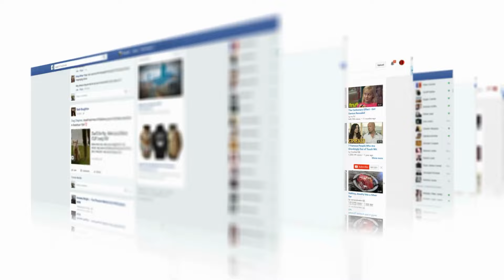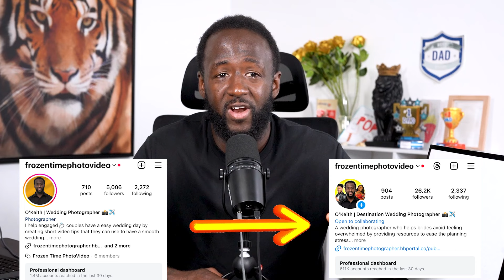This is EXACTLY why Wedding Photographers Business isn't Growing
Are you a photographer who wants more clients in 2024? This video shares the best ways to get new clients quickly. You'll learn how to use social media and connect with local businesses to grow your client list and make more money. Watch now to find out how to get more photography clients and succeed in 2024.